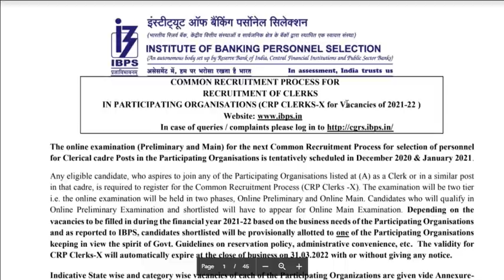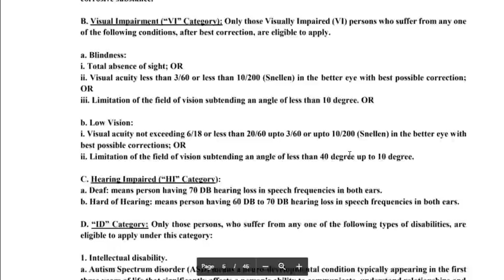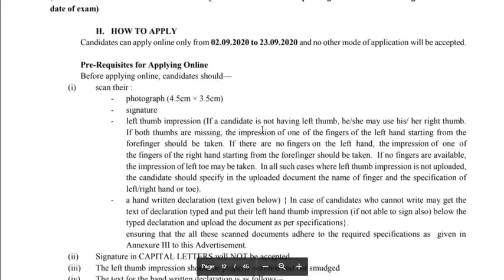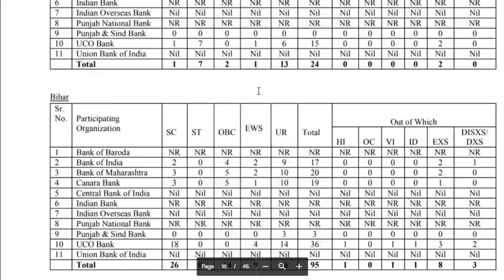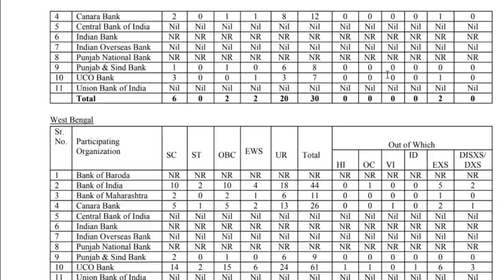लिपिक भरती // 2557 जागा // सरकारी नोकरी // सुवर्ण संधि